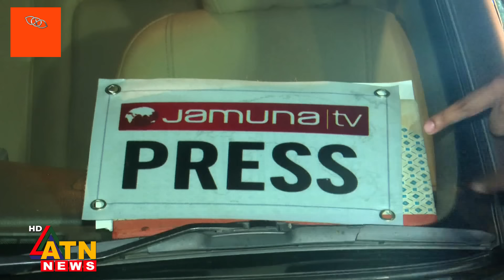সড়কে শৃঙ্খলা ফেরাতে সেনাবাহিনীর যৌথ অভিযান, মিলেছে মা-দ-ক | ARMY | Raid | Joint Operation | ATN News